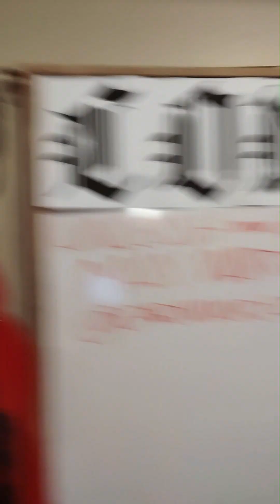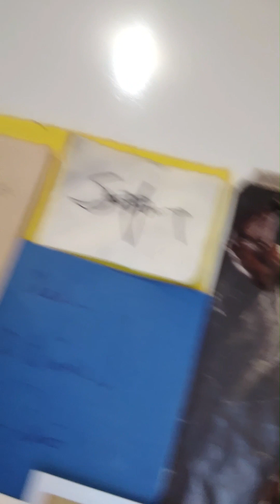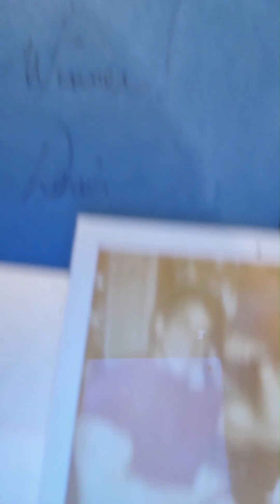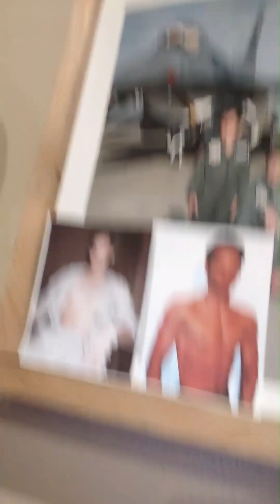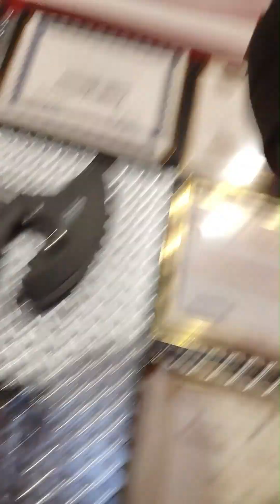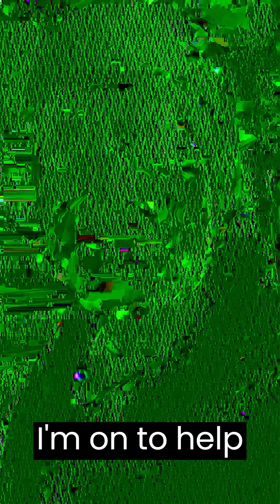Father & Son Conquered Cancer 6 times, 3 Lessons Learned, (Carnivore Diet)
carnivorediet cancersurvivor Carnivore Meditation chemotherapy How I discovered the healing effects of Carnivore Diet after experiencing tremendous personal loss, family trials, getting Cancer twice, (son beats Cancer 4 times,) through relentless passion for Health, Cultivating the Max Warrior Spirit of Strength and continuing to pursue Lifelong goals of reaching Perfect Health by implementing the Big 3 Secrets to Health and Longevity.
        My 1st Podcast!
Please forgive newb mistakes and numerous blunders ! This was a difficult subject for me to discuss as the past painful memories were brought to the surface for the purpose of giving you HOPE to OVERCOME Grief, Pain, Loss, Disease, Achieve Greatness and Conquer the Mountains of your life.

Living the Carnivore Diet Lifestyle for the past 2 months, it has worked miracles in my life. Eating Carnivore has given me the Fuel for my Mind, Brain and Body , it took me getting Cancer a 2nd time to finally discover the many benefits of the Carnivore Meat eating Strategy. Thank God I found it when I did it sure has made a difference for me and now I want to tell the world about Carnivore in hopes that it may save you some of the massive pain and suffering I went through, to give you a ray of Sunshining Hope to make it through the dark times and see the Light at the end of the Tunnel!
    It is downright SHAMEFUL our Modern Day Medical Professionals (Most) dont care enough to study these Tribal Warrior Diets as an adjunct to Cancer Therapy.
     I am disgusted at the Oncologists, Md's, PHD's attitude of "If I didnt learn about it in Med school then its irrelevant " approach to Cancer treatments, when their motto is "1st Do No Harm"
     When a MUCH Wiser man once said "Let food be thy Medicine and thy Medicine be Food" Hippocrates
    Utmost respect to all of my sons Brain Surgeons and My Gastrointestinal Surgeons, they saved our lives multiple times.
    Ultra Respect to all of the MD's, PHD's who are questioning the validity of what they were taught in Med school about Nutrition, Diet and Exercise , experimenting on themselves with Carnivore Diets and achieving extraordinary results , I salute you!! We NEED more Dr's like you!!
    We can learn from the Greats who won the Nobel Peace prize for medicine decades ago Dr. Otto Warburg who discovered that Cancer Cells and Pathogens cant live in an highly oxygenated environment, and Cancer is a Metabolic Disease that thrives on sugar-CARBS!
Hmm what if we starve it to death ?
    This is the whole premise of the Carnivore Diet, Supplying the body with Proteins-Fats, Thus eliminating the Insulin response which has been OVER-STIMULATED by all the Carbs Americans have been consuming for decades, the Real Cause of High Cholesterol.
Motivational Coaching available
MAX WARRIOR MOTIVATION
Certified Fitness Trainer
Certified MMA Strength and Conditioning Coach
Certified Muay Thai Fitness Instructor
Carnivore Diet Quick Start Program
US Army Veteran
Martial Artist
2 x Cancer Survivor
Father of 4
A Real Go Getter Taking Care of Business
Dixie Meats St George Utah (or your local Butcher/Cattle Farmer)